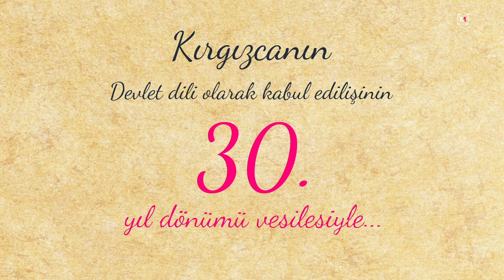"Мен үчүн тилдин мааниси"долбоору. Mehmet AYDIN